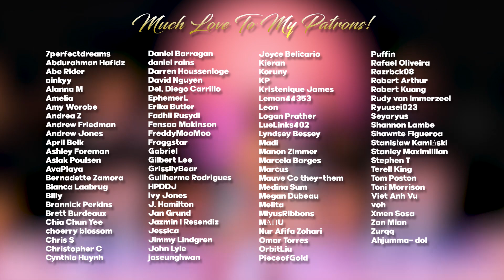FAVORITE(페이버릿) - LIE REACTION!!! | Fly Under The Radar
Hello, human.
LINKS FURTHER DOWN!